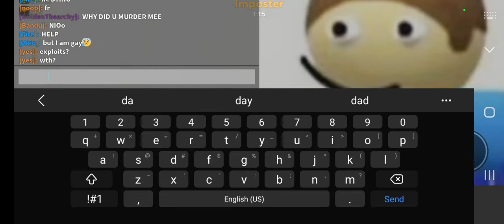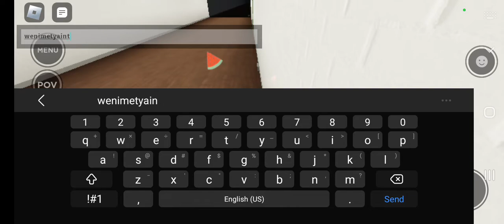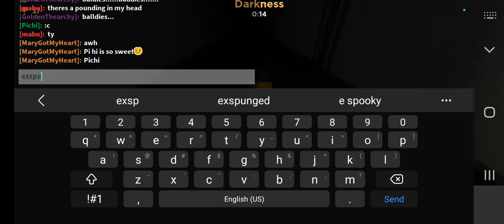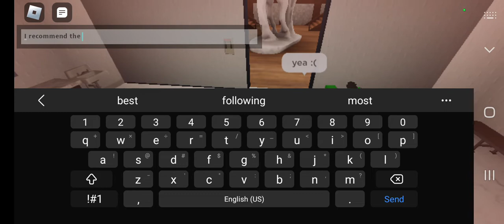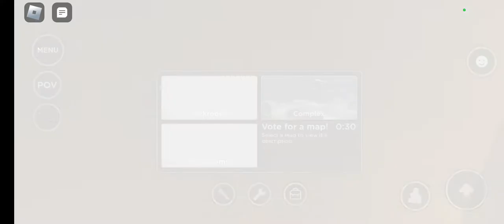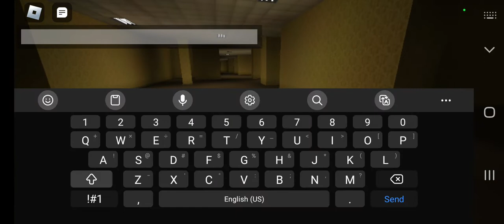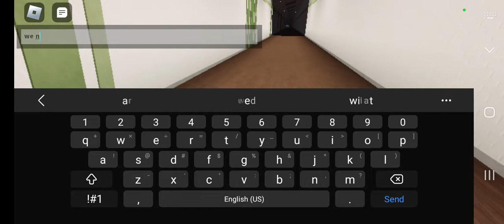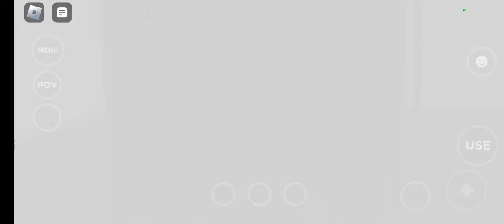Avade With Fnf dave bambi bandu exspunged and thearchy